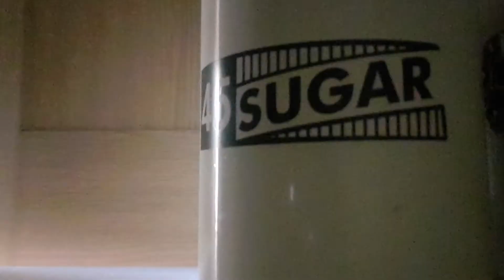How to make a perfect cup of coffee - The Laddo Way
Theyll get ya.